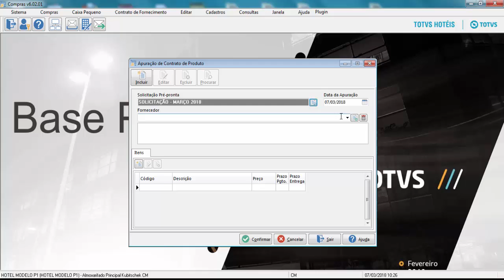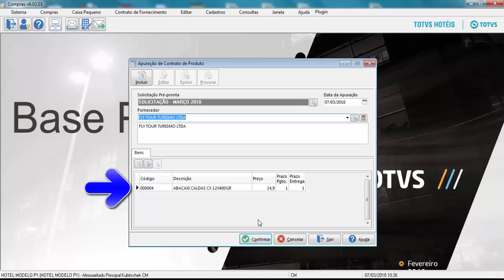How To | Compras Apuração de Contrato de Produto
Neste vídeo, será demonstrado o processo apuração de contrato de produto do módulo compras - TOTVS Backoffice (Linha CMNET).